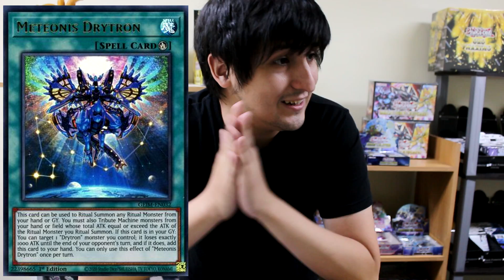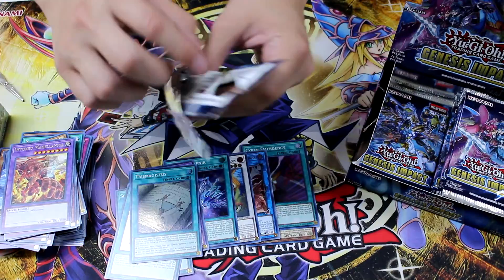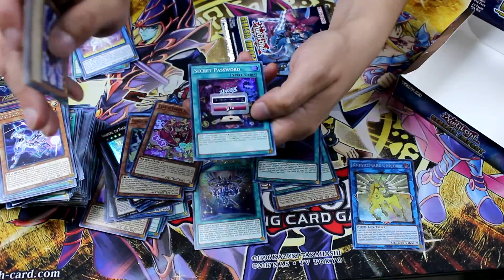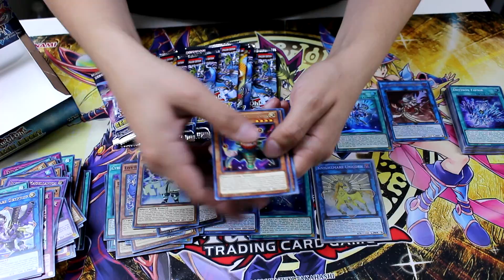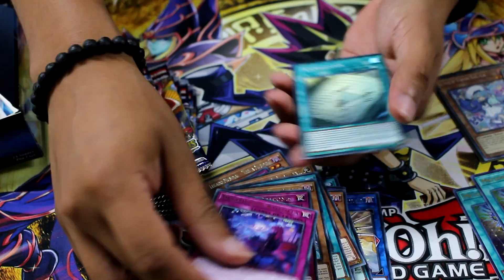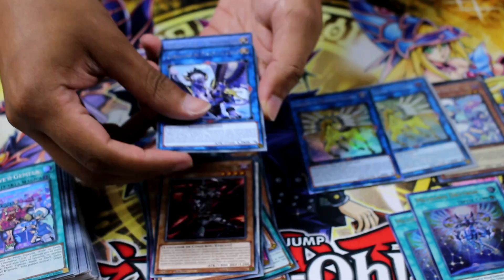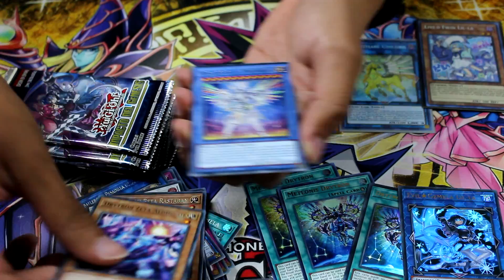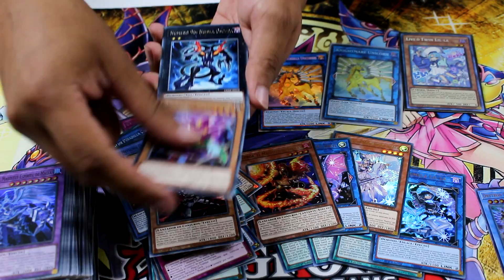EL MEJOR UNBOXING DEL CANAL/ YUGIOH Genesis Impact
El mejor unboxing de Yu-Gi-Oh!, rompimos todos los récords, nos superamos a nosotros mismos y como una imagen vale más que mil palabras, disfruten el video. Unboxing YUGIOH Genesis Impact/ Impacto del Génesis